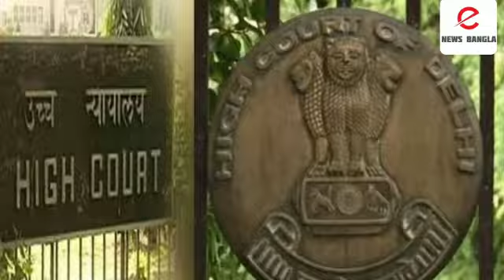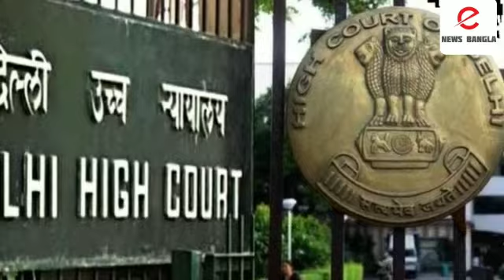উস্কানিমূলক মন্তব্যে করায় দিল্লি পুলিশ-কেন্দ্রীয় সরকারকে চার সপ্তাহ সময় দেওয়া হল